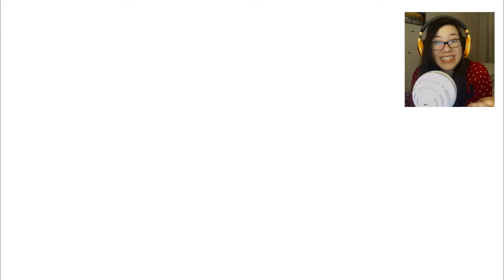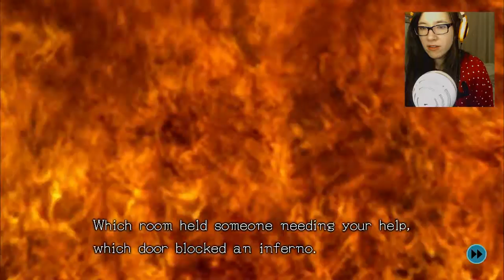Alternate Reality? | Zero Time Dilemma Episode 5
This is kinda a leftover from 2016...

What is  Zero Time Dilemma?
Nine people find themselves locked in an underground facility and their only task is to find the escape, although to do that they have to participate in a series of games with deadly consequences. Who will live and who will die? The choice is yours to decide! or mine :P